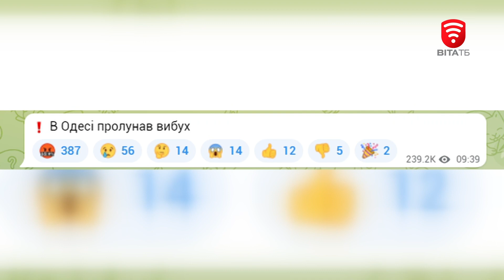З-під завалів "Азовсталі" у Маріуполі вдалось евакуювати двадцять цивільних громадян